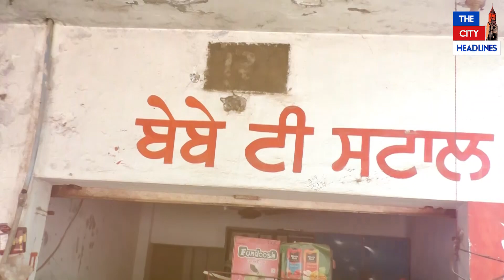70 ਸਾਲ ਦੀ ਬੇਬੇ ਇਸ ਉਮਰੇ ਵੀ ਸਟਾਲ ਲਾ ਵੇਚਦੀ ਹੈ ਚਾਹ। ਠੇਠ ਪੰਜਾਬੀ 'ਚ ਲੋਕ ਗੀਤ ਗਾ, ਸੁਣੋ ਕਿੰਝ ਕਰਦੀ ਹੈ ਪੰਜਾਬੀ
70  ਸਾਲ ਦੀ ਬੇਬੇ ਇਸ ਉਮਰੇ ਵੀ ਸਟਾਲ ਲਾ ਵੇਚਦੀ ਹੈ ਚਾਹ। ਠੇਠ ਪੰਜਾਬੀ 'ਚ ਲੋਕ ਗੀਤ ਗਾ, ਸੁਣੋ ਕਿੰਝ ਕਰਦੀ ਹੈ ਪੰਜਾਬੀ ਦਾ ਪ੍ਰਚਾਰ